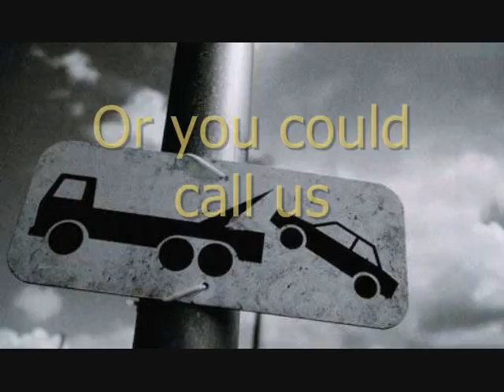Salamis Auto repair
Foreign or domestic, we have 30 plus years of experience repairing cars. From engine work to electrical systems, we do it all.